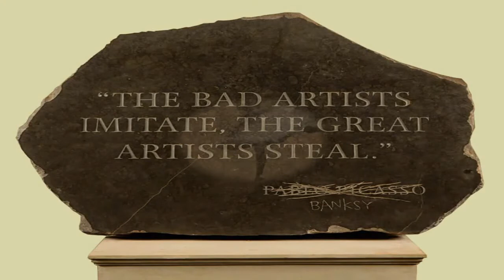Banksy Art Inside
Banksy is an english graffiti artist.  This short video shows a montage of some of his 'inside' work.  You can find great deals on Banksy art

Background music is "Winter Mvt 2 Largo" by John Harrison with the Wichita State University Chamber Players